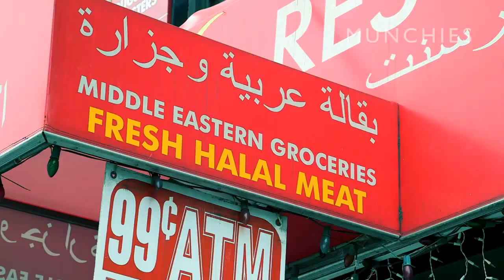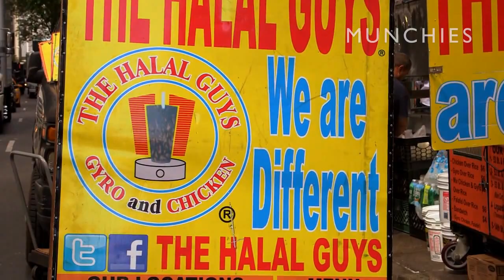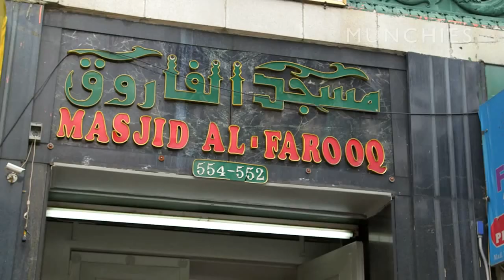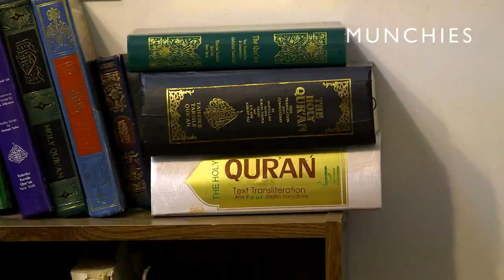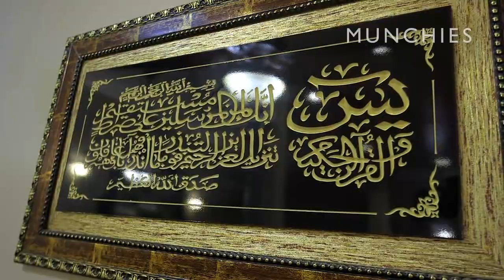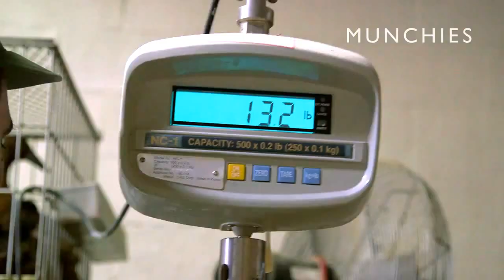Halal and the Flavors of Islam with Dawn O'Porter Soul Food Episode 2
Dawn O’Porter the host of Soul Food explores the world of Halal. She finds delectable delicacies at The Halal Guys food cart and an intimate family dinner, and learns about the relationship between food and religion from a respected Imam, but things get more complicated for Dawn when it’s time to visit a Halal slaughterhouse. Come and join her as she learns what does the word Halal really means.